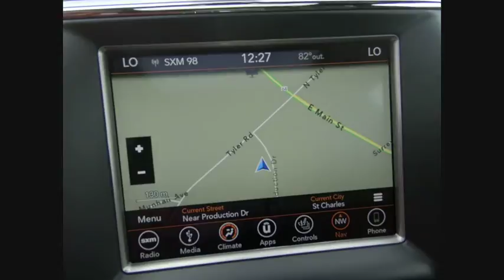2018 Jeep Grand Cherokee St. Charles IL J7560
2018 Jeep Grand Cherokee Limited

1611 E. Main St.

Diamond Black 2018 Jeep Grand Cherokee Limited 4WD 8-Speed Automatic HEMI 5.7L V8brbrRecent Arrival!